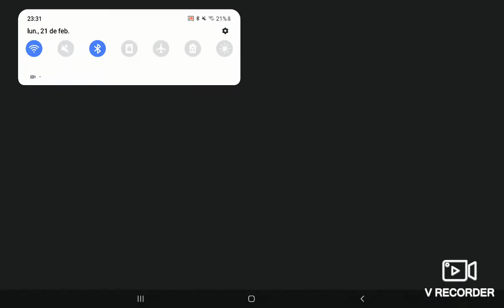GOLAZO DE MCGINN!!!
aña del mini pekka